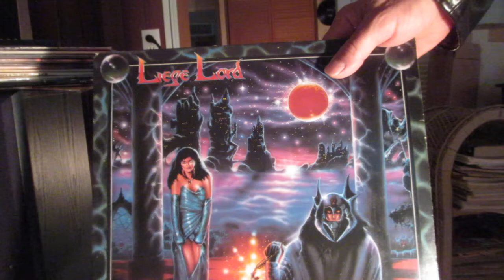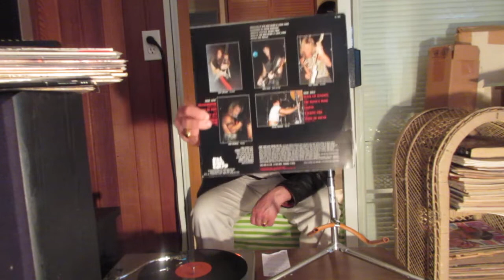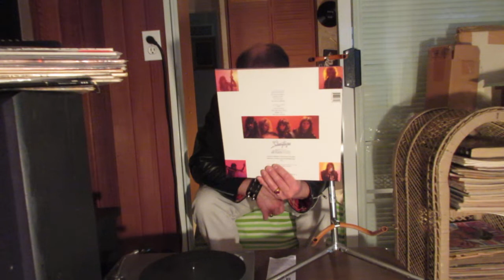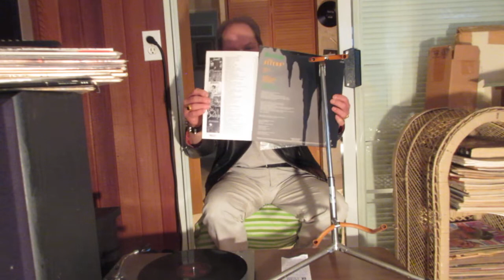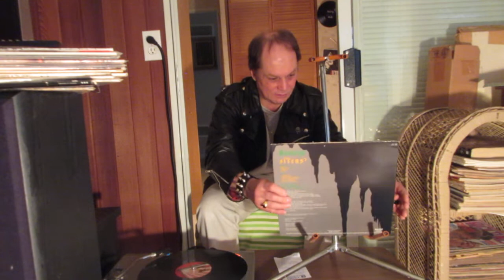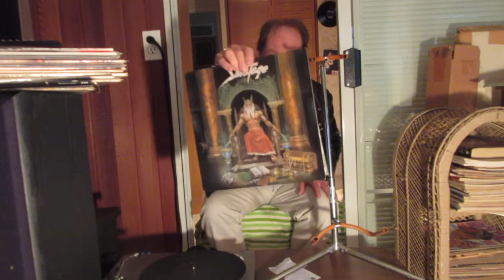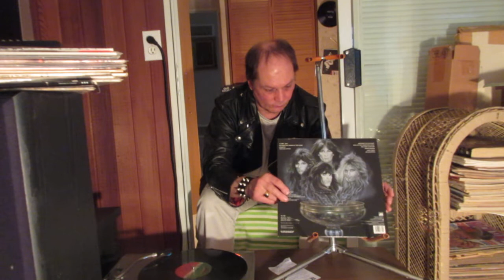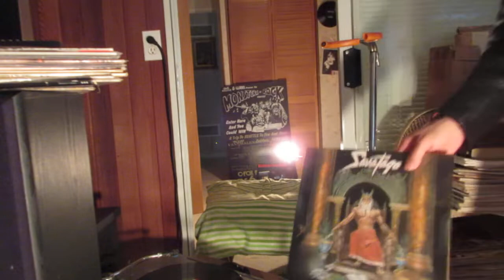Liege Lord and Savatage! Including the master piece ,Hall Of The Mountain King Album.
American bands of the 80s .
Thanx to owners and viewers .
Old Skool Metal Perspectives .
In Metal We Trust \M/